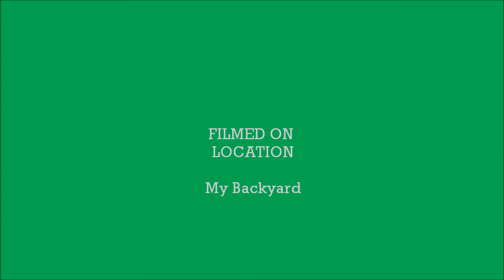Garden 2014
My Garden I started planting early May started Cosmos and Zinnias from seed Planted the Morning Glory and Marigolds at about 4" in height pictures are from summer into fall.